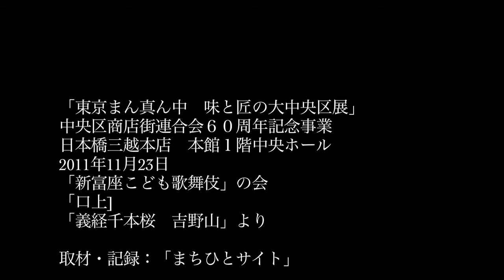新富座こども歌舞伎 日本橋三越にて.mov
「東京まん真ん中　味と匠の大中央区展」
中央区商店街連合会６０周年記念事業
日本橋三越本店　本館１階中央ホール
2011年11月23日
「新富座こども歌舞伎」の会
「口上]
「義経千本桜　吉野山」より